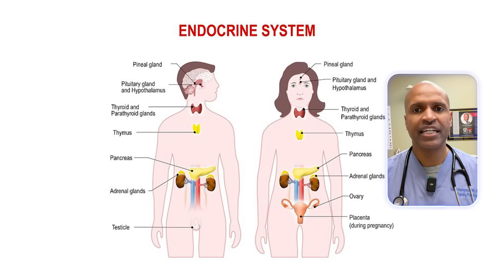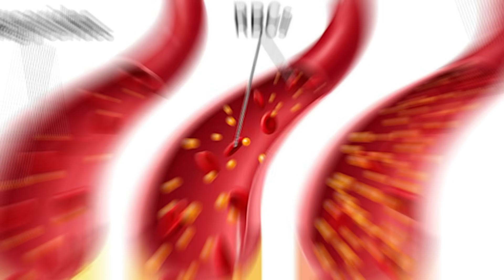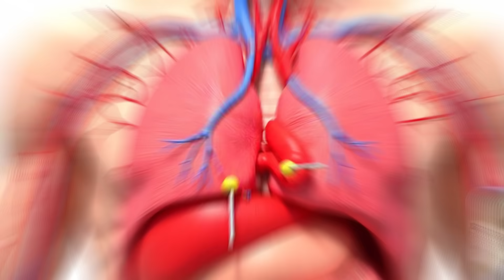Fix This Hormone To Unlock Fat Loss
Are you eating clean, working out, and still struggling to lose weight? You’re not alone—and it’s not your fault.

There’s a lesser-known hormone silently sabotaging your hunger cues, cravings, and metabolism. In this video, Dr. Tony Hampton—obesity specialist, nutrition expert, and host of the Protecting Your NEST podcast—reveals how this one hormone controls your fat-burning potential… and what you can do today to reset it.

🚨 Most people haven’t even heard of this hormone… but once you understand it, everything changes.

✅ Discover the signs of resistance,
✅ The root causes behind why your body keeps storing fat,
✅ And the real science behind how to reverse this hormone dysfunction naturally.

Whether you're low-carb, keto, or just tired of broken promises from diets that don’t work—this video gives you a doctor’s inside look at what’s really going on in your body.

💥 Bonus tip at the end: Learn the surprising “healthy” habit that could be making this hormone problem worse.

🥩 Dr. Hampton is a board-certified obesity specialist and author of Fix Your Diet, Fix Your Diabetes. His mission? To expose the truth, empower your health, and help you heal—one root cause at a time.

Video Timeline
00:00 Introduction: Overview of the secret hormone derailing fat loss.
00:47 The hormone to fix
01:06 Leptin's job
02:23 What causes leptin resistance
04:30 How to reverse leptin resistance